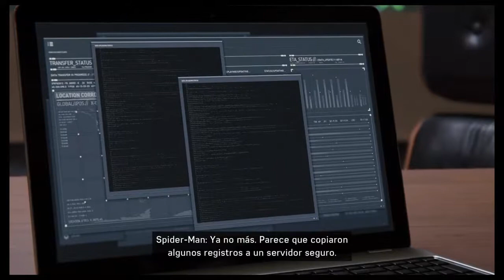MARVEL’S SPIDER-MAN PS4 | Que es Aliento del diablo? | El Agua se metió... #23 | Capítulo 2